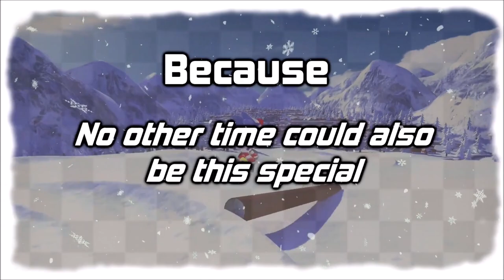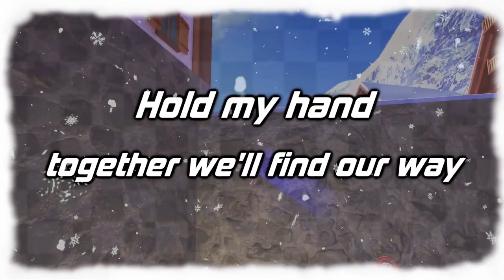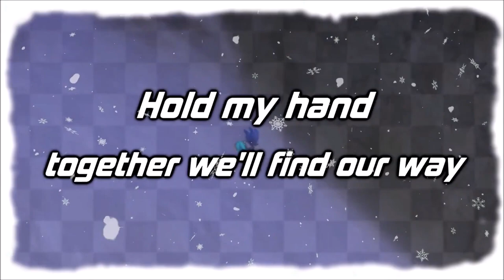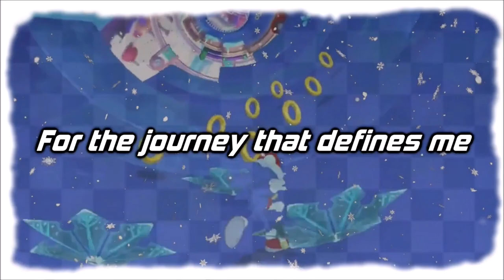SONIC RUNNERS - Magical Snow Day | Animated GMV [Fanmade Cover by @DreamKittu ]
===Other Information===